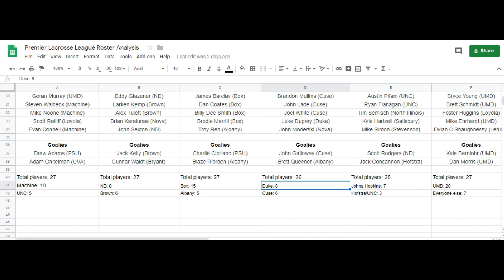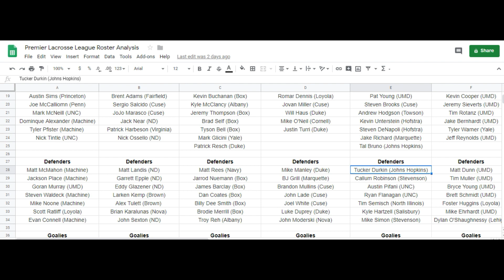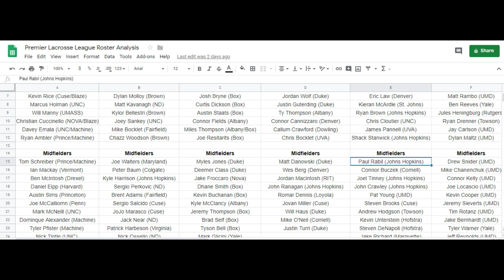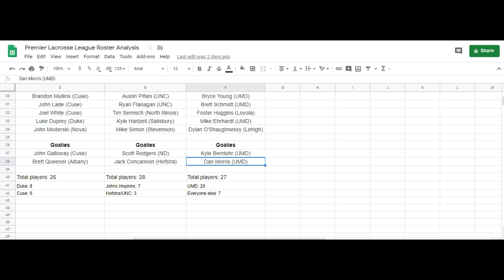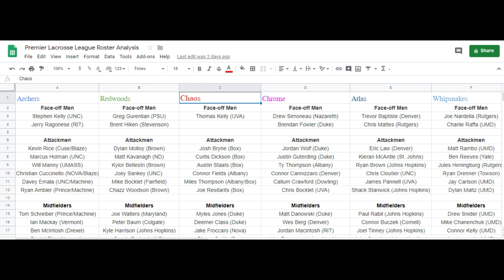The Premier Lacrosse League Rosters: An In-Depth Analysis